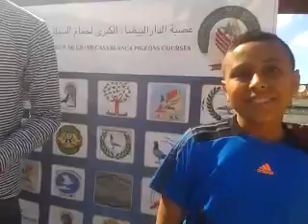الراجي هشام بطل مسابقة تكانت عن الجمعية البيضاوية والعصبة 2016